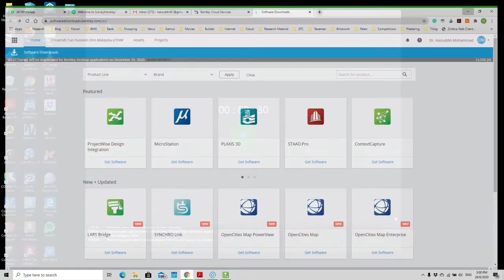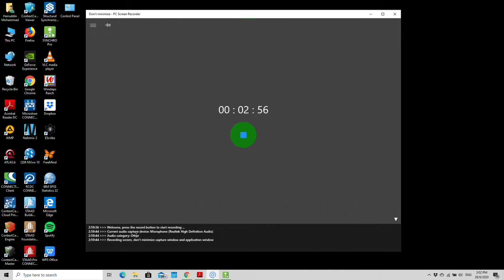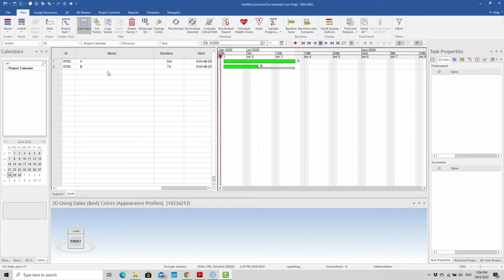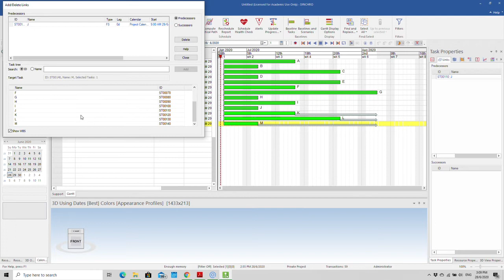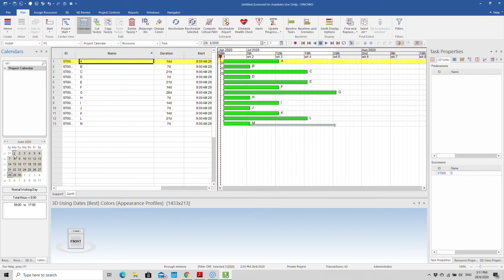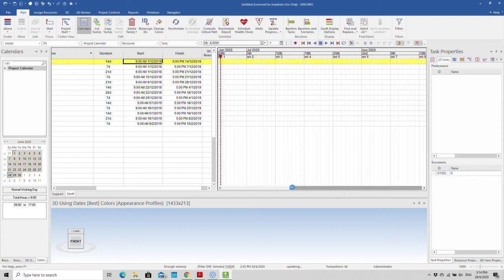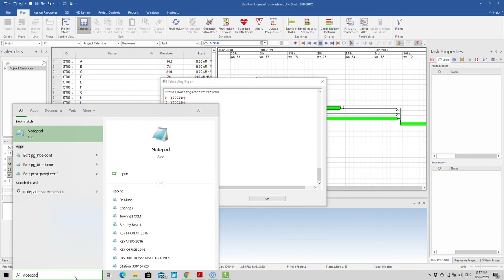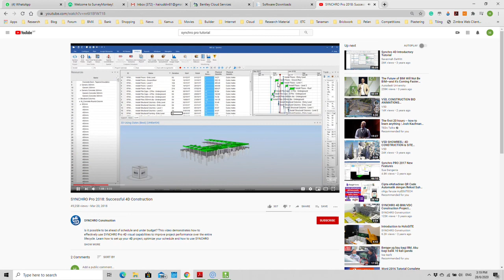LEARN: Synchro Pro by Bentley Systems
An introduction to a scheduling software: Synchro Pro by Bentley Systems